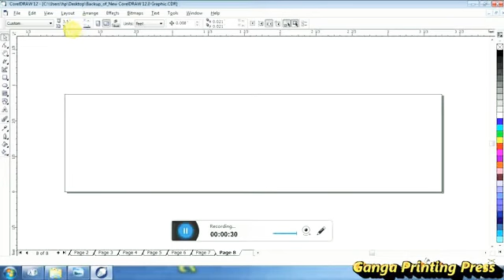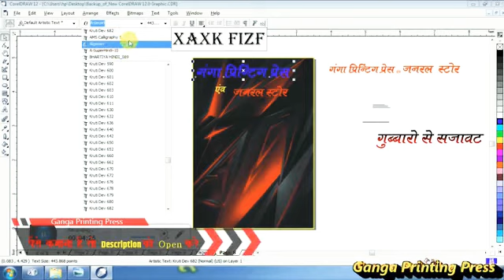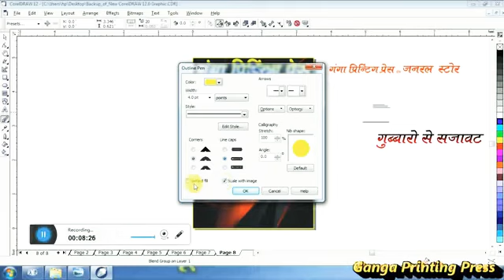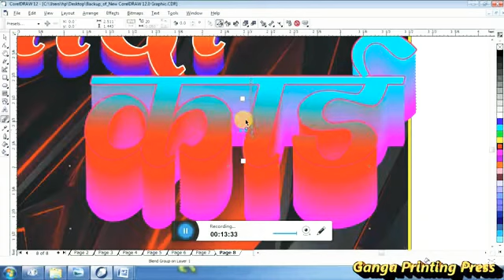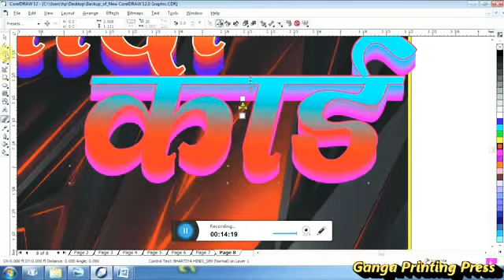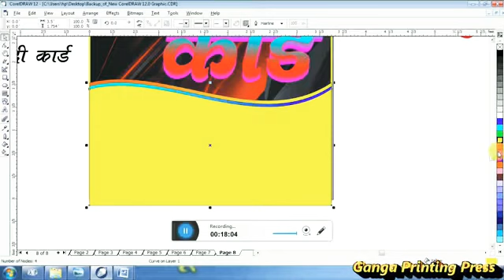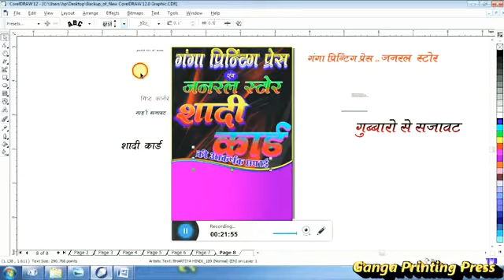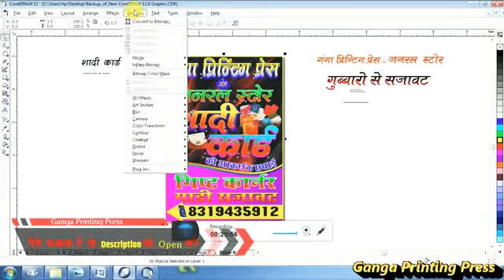पोस्टर बनाना सिखना है तो इस वीडियो को पुर देख 100% आप सिख जायेगे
नाग पंचमी बैनर..// NagPanchmi Banner Editing //  (नागपंचमी) फ़्री CDR"
मै अपने मोबाईल से सबसे ज्याद पैसे इन सभी Application  को Use करके कमा रहा हू अगर आप भी कमाना चाहते है तो आप भी इन सभी Application को Install करके आप भी कमा सकते है
मै आप सभी लोगो को सबसे ज्यादा पैसे कमाने वाले Application का लिंक दे रहा हू। जिसपर आप सभी लोग इन सभी Application पर भरोसा कर सकते है और इसे यूज़ कर सकते है
इन सभी Application  का लिंक और रेफर कोड इस प्रकार है

Refer code ~ 0T4T6P

Refer Code ~ U0TYG

Refer Code ~ PC9KGDG2

Refer Code ~ 00FI6X

Refer Code ~ 07F17L

Refer Code ~XAO8QE

● हमे Instagram पर Follow करने के लिये नीचे दिये गये लिंक पर क्लिक करें ~

या Instagram पर जाकर हमे सर्च करें

[{《SHASHI.KUSHWAHA12》}]

● हमारे Facebook page को भी Follow करने के लिये नीचे दिये गये लिंक पर क्लिक करके हमारे पेज पर जाये और follow करे।

● हमारे Google + से भी जुड़ने के लिये नीचे दिये गये लिंक पर क्लिक करके हमे Follow करें

● Task Earning Application पाने के लिए हमारे Telegram Channel  को भी जोइन करने के लिये नीचे दिये गये लिंक पर क्लिक  करके जोइन करे

इस ग्रुप को जोइन करे और अपने YouTube Channel को प्रमोट करे